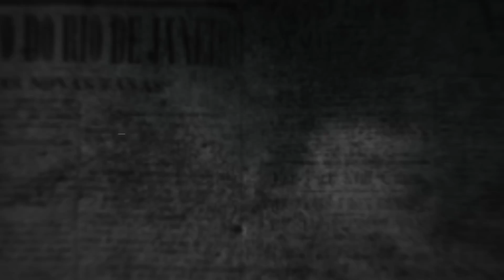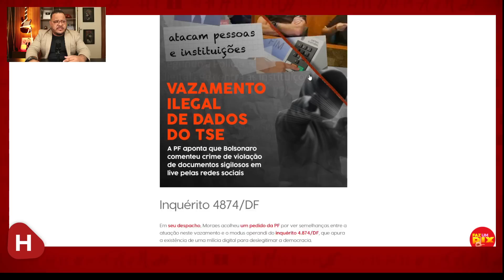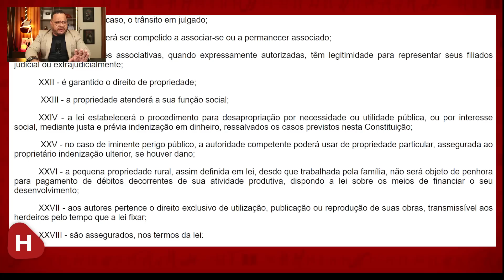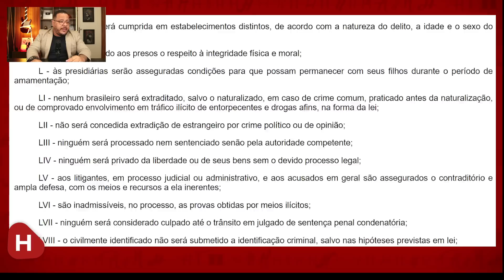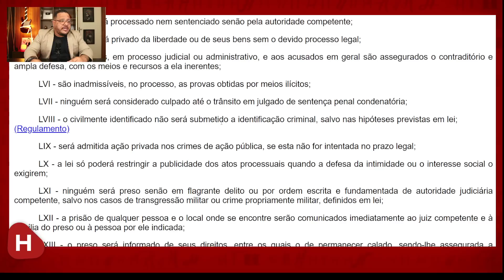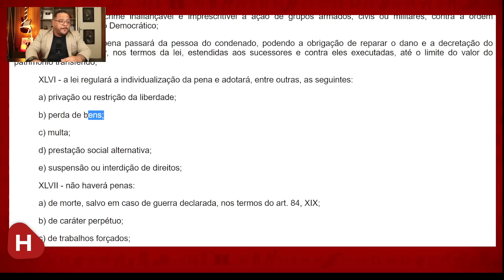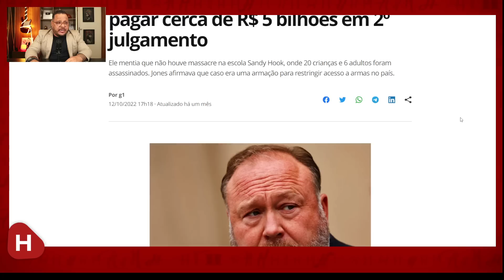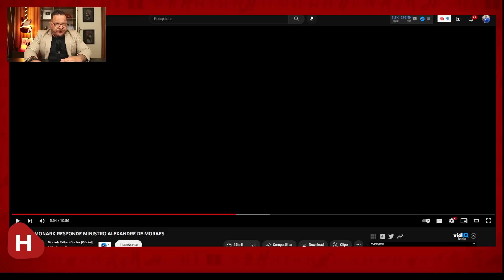Monark tá "PEDINDO" para ser PRESO!